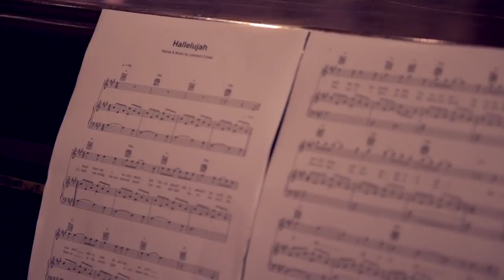Killard House School - Choir singing "Allelujah" - Subtitles available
Magnificent song performed by the choir of the Killard House special school in Northern Ireland,  United Kingdom.

Lyrics:
I've heard about this baby boy
Who's come to earth to bring us joy
And I just want to sing this song to you
With every breath I'm singing Hallelujah

A couple came to Bethlehem
Expecting child, they searched the inn
To find a place for You were coming soon
There was no room for them to stay
So in a manger filled with hay
God's only Son was born, oh Hallelujah

The shepherds left their flocks by night
To see this baby wrapped in light
A host of angels led them all to You
It was just as the angels said
You'll find Him in a manger bed
Immanuel and Savior, Hallelujah

A star shown bright up in the east
To Bethlehem, the wisemen three
Came many miles and journeyed long for You
And to the place at which You were
Their frankincense and gold and myrrh
They gave to You and cried out Hallelujah

I know You came to rescue me
This baby boy would grow to be
A man and one day die for me and you
My sins would drive the nails in You
That rugged cross was my cross, too
Still every breath You drew was Hallelujah